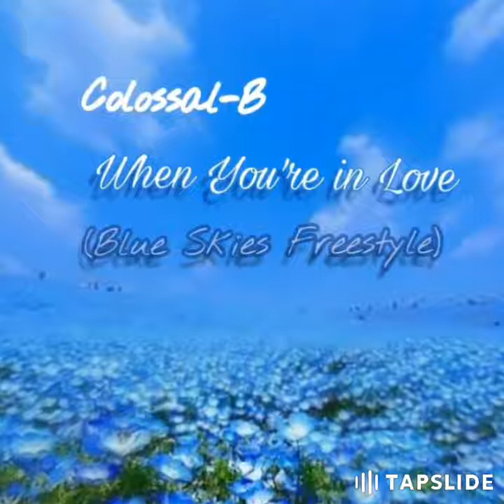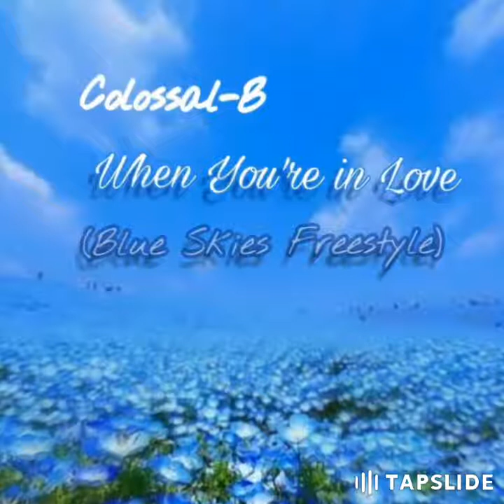Colossal-B - When You're In Love (Blue Skies Freestyle)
Artist: Colossal-B / Mixtape: CASCADE / All rights to this instrumental/beat belong to Sharon Van Etten/Earthsfield. All lyrics are copyrighted and belong to Colossal-B.